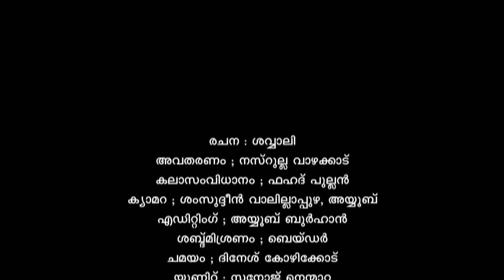Rayyan Ramadhan റയ്യാന്‍ റമദാന്‍ Episode 5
റമദാന്‍  വ്രതത്തിന്റെ  ആത്മീയതയില്‍  നിന്നും  തുടങ്ങി  അറിവിലൂടെ  കടന്നു  ആഘോഷത്തില്‍  എത്തിക്കുന്ന  ഒരു  യാത്ര